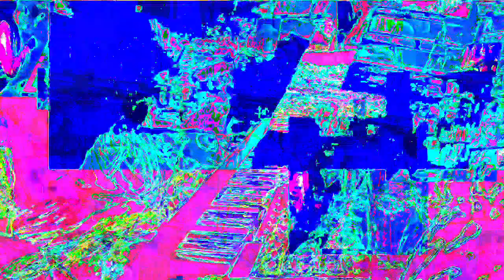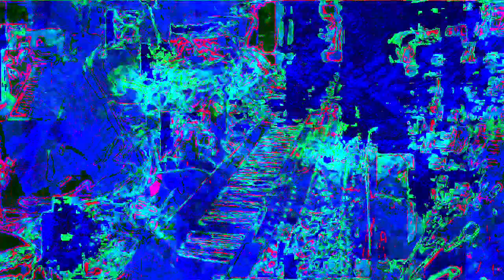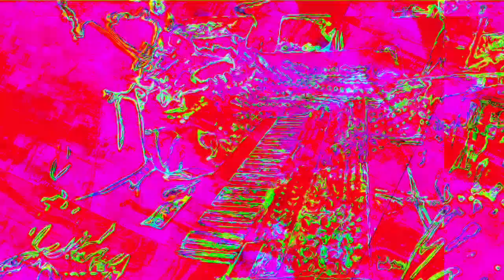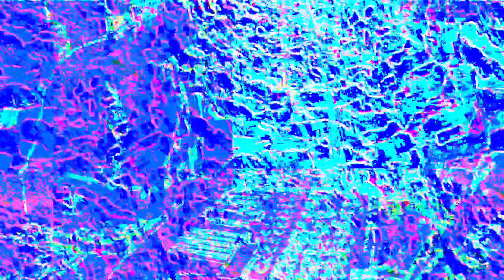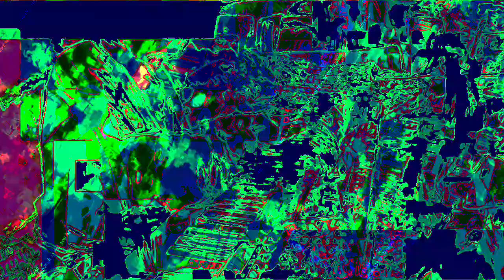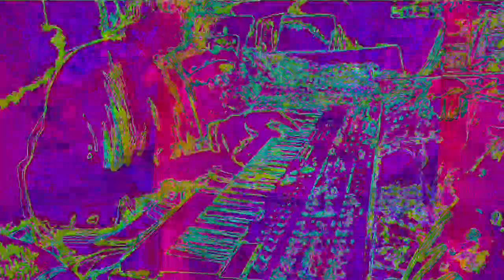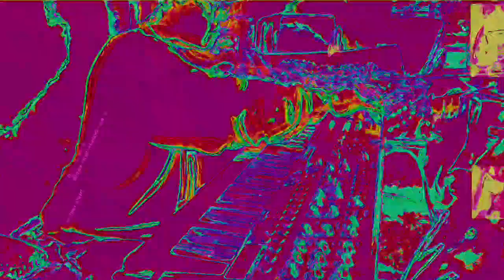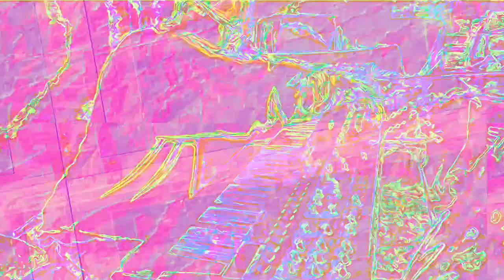Movie 22 11 26 21h00m40s the 12m12s video set of uploads *Photosensitivity Warning*